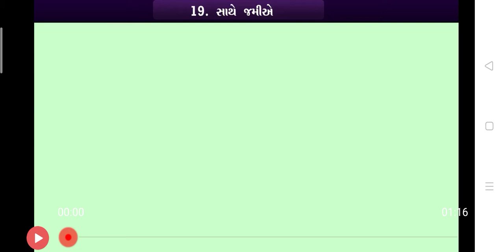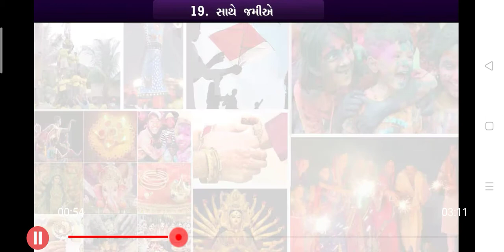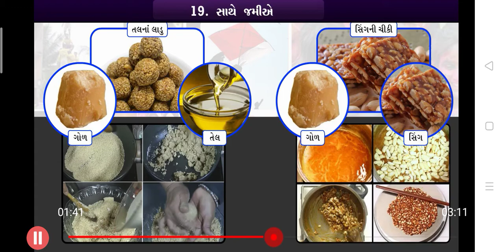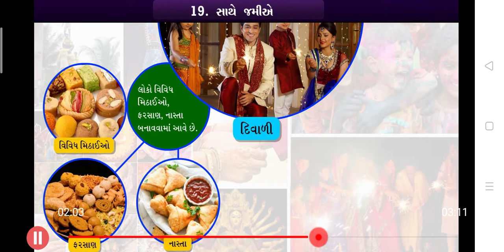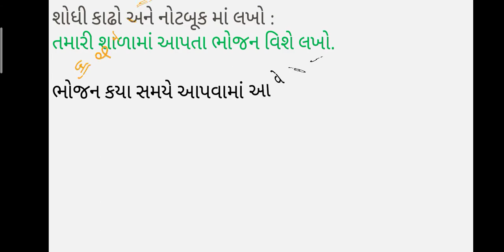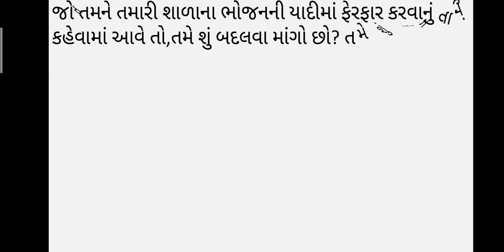STD 4// paryavaran// ch 19 સાથે જમીએ//Skv school, Nakhatrana